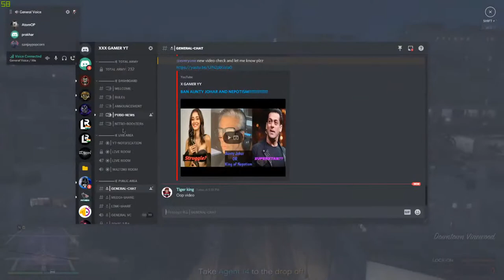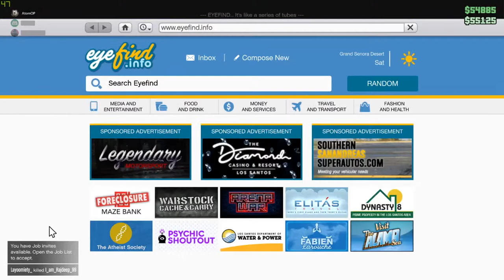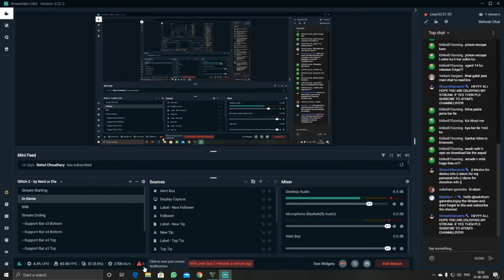GTA V Live || AtomOP Gaming || AtomOP Bolte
PC SPECS:
GPU - Asus TUF 3 GTX 1660 Super O6G 6GB Graphic Card ||
Motherboard - MSI PRO VDM MAX ||
RAM - Corsair 16GB ||
Cabinet - Antec NX-310 ||
PSU - Corsair 650 W PSU ||